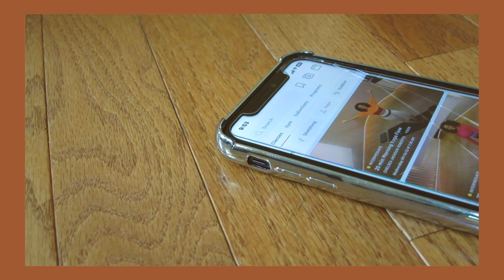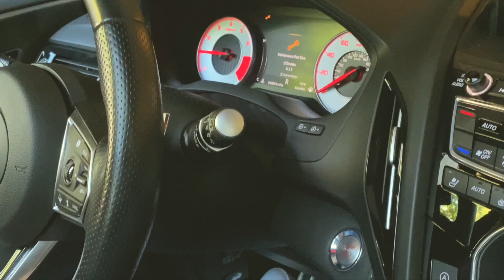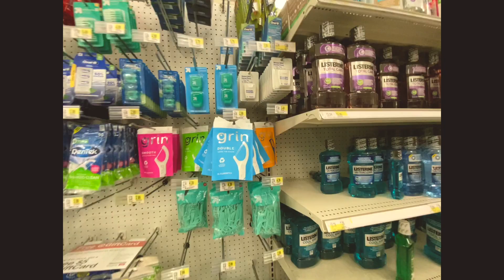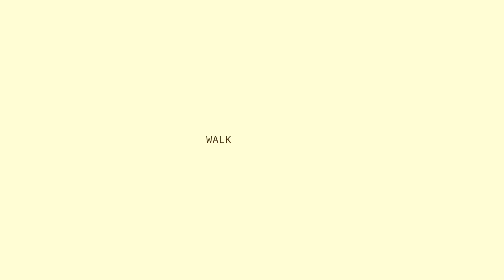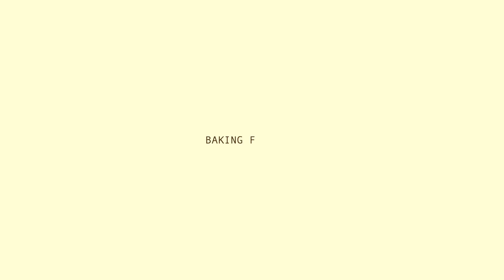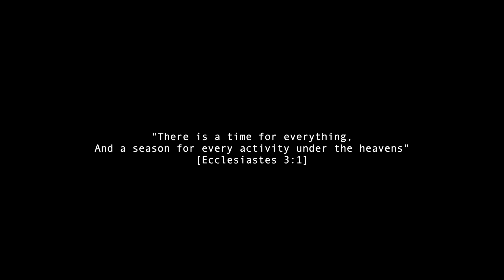PREP FOR FALL WITH ME 🧶shopping, walks outside, baking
welcoming a new season

[Ecclesiastes 3:1] “There is an appointed time for everything, and a time for every affair under the heavens”

⬇️ MUSIC CREDS
All music used in this video goes to its rightful producers/owners.

God loves you so much, and so do I.
Have an amazing rest of your month.